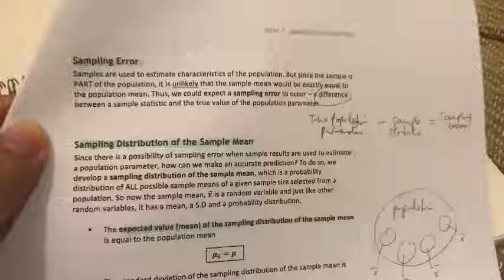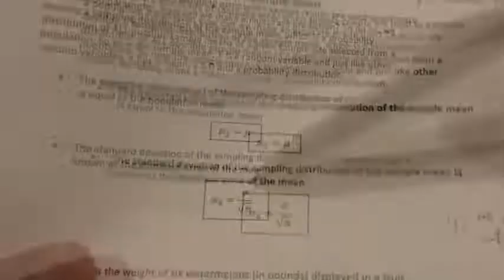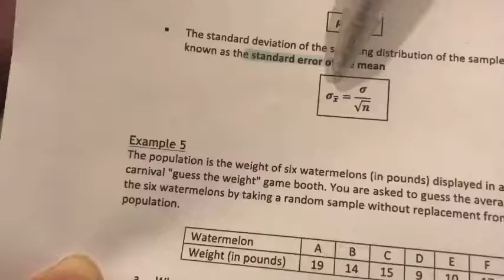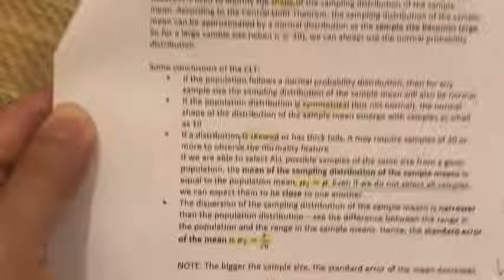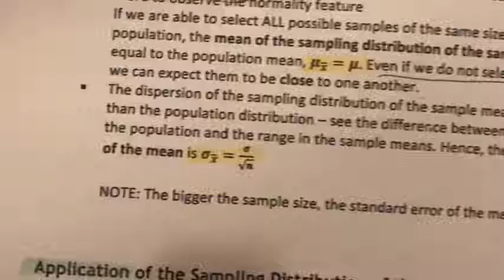15. Sampling Distribution of the Sample Mean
In this video, we learn about sampling error and how to construct a sampling distribution of the sample mean.
Topic 5: Sampling Methods and the Central Limit Theorem